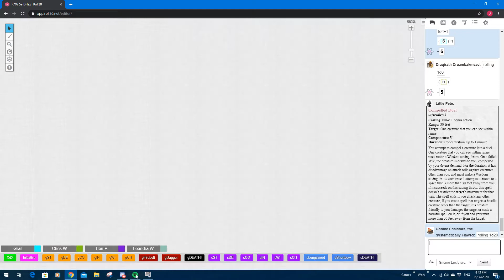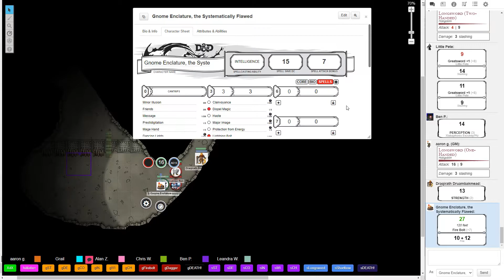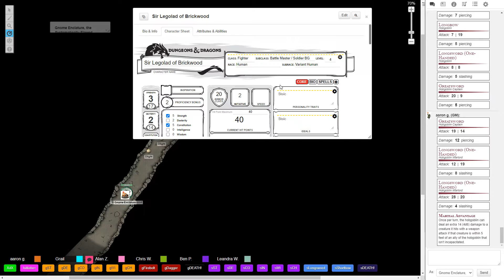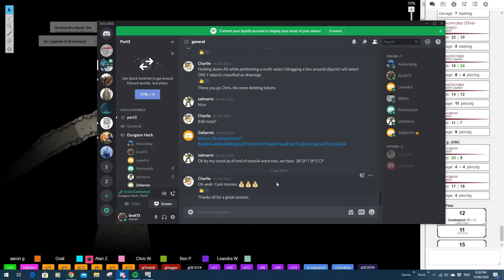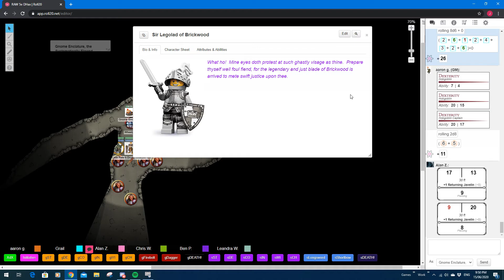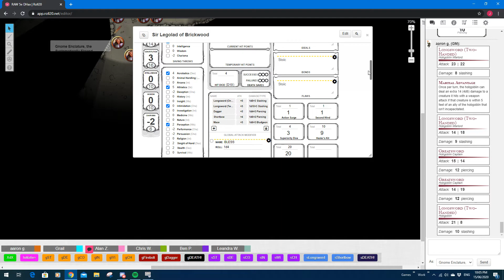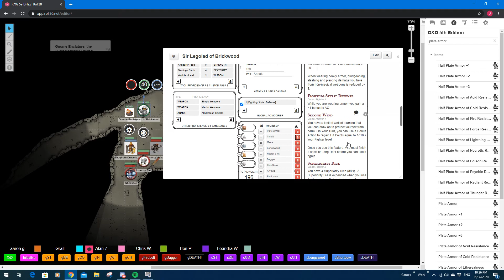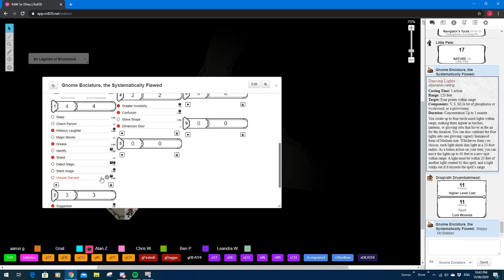Roll20 - D&D 5e - Will Dungeon Crawl for Food - Session 2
5 Players, Grail, Askanidog, Zelmarro, Llama, Ponkavitch get together to do a one-shot 5e Dungeon Crawl on Roll20 run by Zeltarnin.

The characters to enter are:
* Gnome Enclature the Systematically Challenged (a Gnome Wizard ~ Enchanter), his trusty companion/steed Sir Legolad of Brickwood (a Human Fighter ~ Battle Master) run by Grail.
* Little Pete (a Half-Orc Bard ~ College of Valour/Paladin) run by Llama.
* Wheeljack (a Warforged Artificer ~ Storm Smith) and his trusty pet/ally Invector Rex (a warforged baby dinosaur) run by Zelmarro.
* Xlabaphorex Eezchep'Piz (a Dragonborn Paladin ~ Vengeance/Sorcerer ~ Draconic Bloodline) run by Askanidog.
* Draqirath Druambakmead (a Dragonborn Cleric ~ Life Domain) run by Ponkavitch.

A bit of light-hearted fun, as we discover that the pub we want to stay in demands we complete a dungeon crawl to stay there for free.